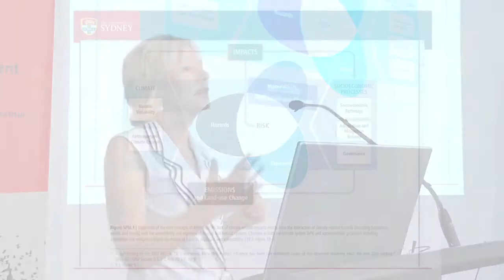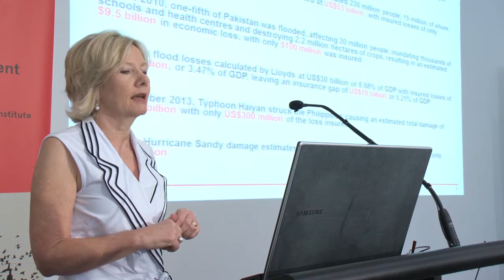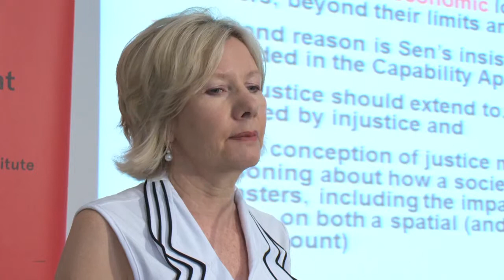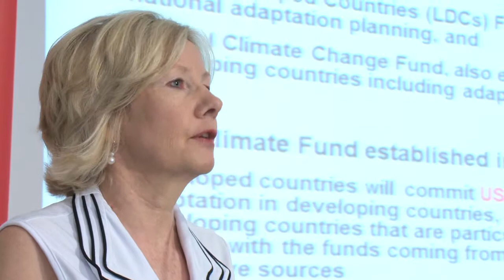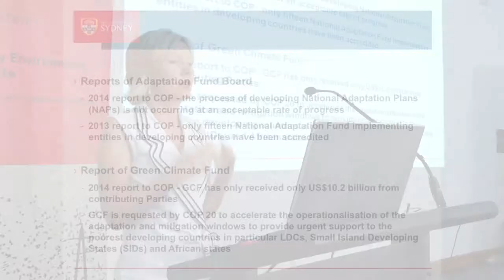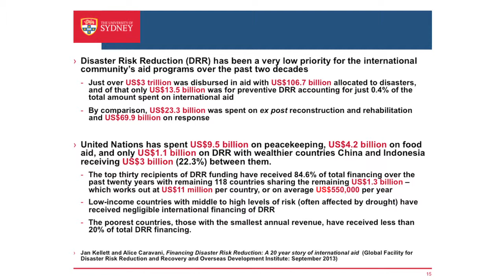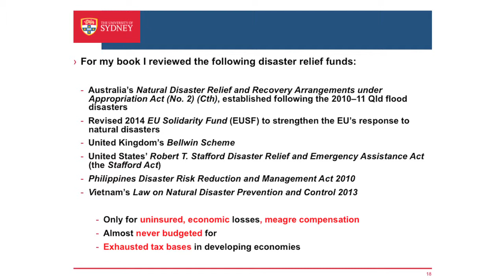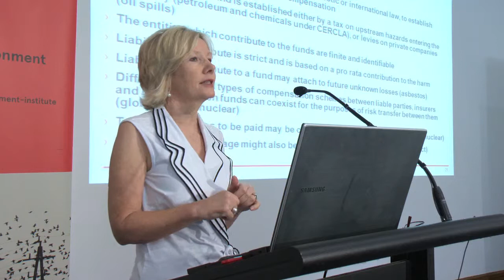Rosemary Lyster - Climate justice and funding for adaptation and loss and damage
Rosemary Lyster, from The University of Sydney, introduces her research into climate justice and funding for adaptation by demonstrating some of the ways the issue is framed (1.00). She offers some statistics on the costs of weather related disasters (2.20), before introducing some funds that already exist and demonstrating that they are ‘woefully short of funding’ (6.30). Reports on the funds state that adaptation planning is not happening as it should be (10.10). In conclusion, Lyster suggests a strict liability program to create adaptation funds (16.50).